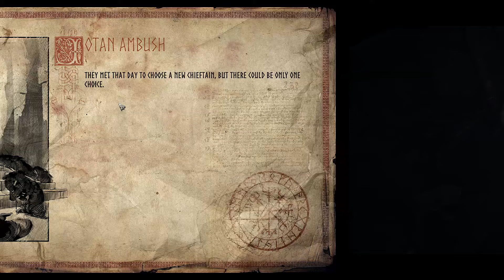Vikings - NEW ARPG Gameplay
Vikings is a new ARPG game, here is some gameplay. This game is an ARPG hack and slash released in 2017. Similar to Path Of Exile and Diablo.